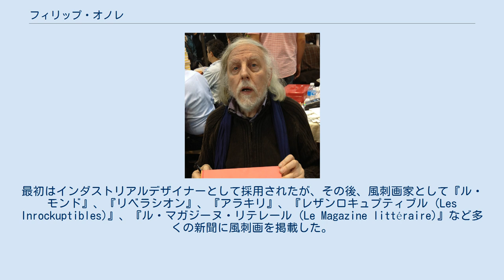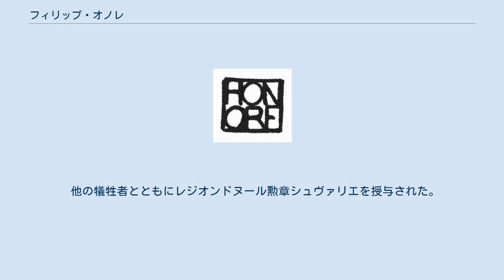フィリップ・オノレ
シャルリー・エブド襲撃事件
オノレ (Honoré、本名 フィリップ・オノレ (Philippe Honoré)、1941年11月25日 - 2015年1月7日) はフランスの風刺画家・イラストレーター。
 アリエ県ヴィシーに生まれ、1950年代末頃に母親とともにピレネー＝アトランティック県ポーに越した。
 16歳のときからすでに新聞に挿絵を掲載し始めた。
最初はインダストリアルデザイナーとして採用されたが、その後、風刺画家として『ル・モンド』、『リベラシオン』、『アラキリ』、『レザンロキュプティブル (Les Inrockuptibles)』、『ル・マガジーヌ・リテレール (Le Magazine littéraire)』など多くの新聞に風刺画を掲載した。
また、『プチ・ラルース』2010年版にもイラストを掲載している。
 1992年に活動を再開した『シャルリー・エブド』に参加し、以後、毎回風刺画を掲載していた。
他の風刺画家とはかなり違った、木版画を思わせる画を描いている。
 2015年1月7日のシャルリー・エブド襲撃事件でイスラム過激派に殺害された。
 他の犠牲者とともにレジオンドヌール勲章シュヴァリエを授与された。